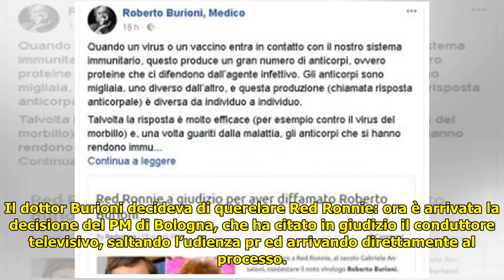Red Ronnie citato in giudizio dopo la lite sui vaccini con il dottor Burioni Foto - Video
Red Ronnie citato in giudizio dopo la lite sui vaccini con il dottor Burioni  Foto - Video . Red Ronnie finisce davanti ai giudici per la litigata con Roberto Burioni, professore di Microbiologia e Virologia al San Raffaele di Milano, sul tema dei vaccini. I due parteciparono insieme, due ann... ...